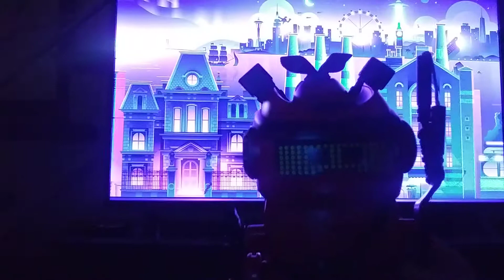Doing a Vlog again 📷